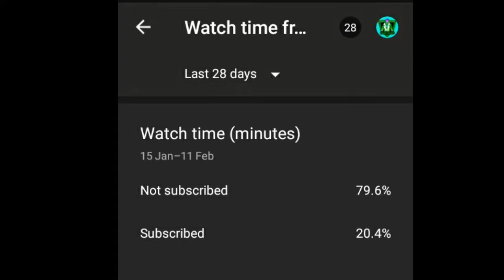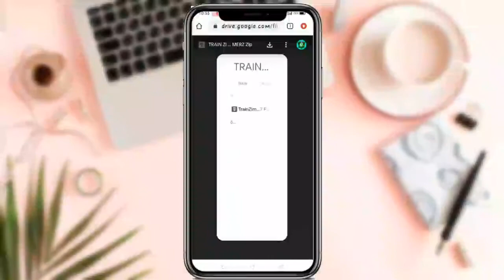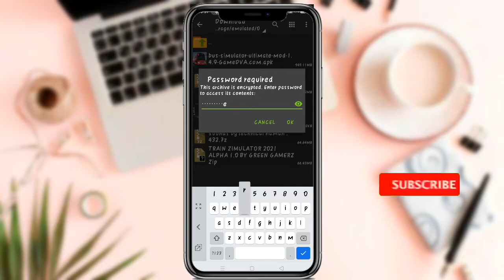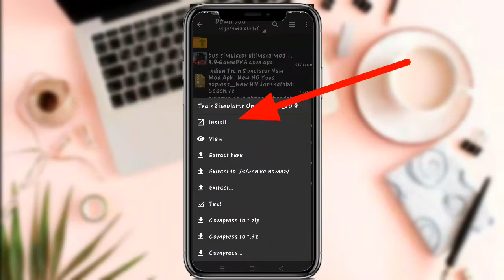Train Zimulator Alpha 2021 Apk Download !! Real Horn and Track Sound